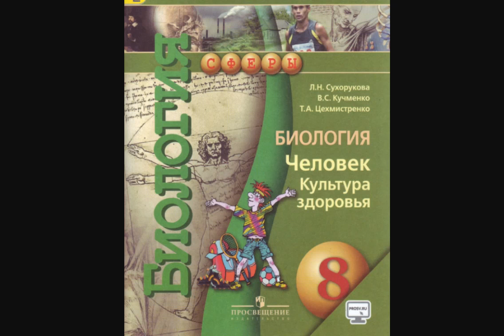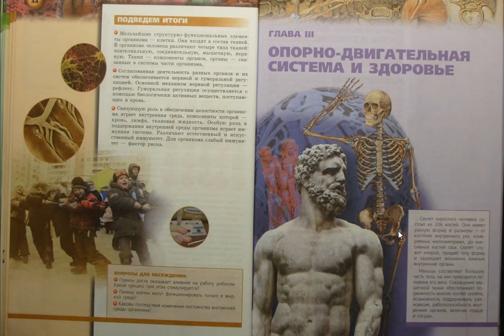Биология (Л.Н.Сухорукова) 8к ИТОГ 2 главы